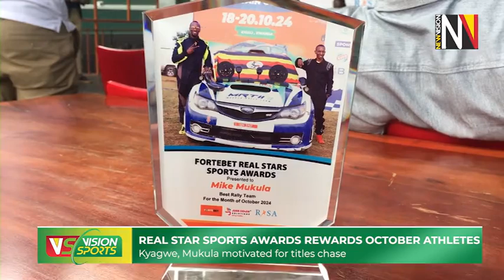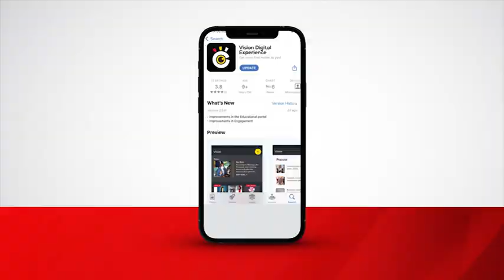Real star sports awards rewards October athletes